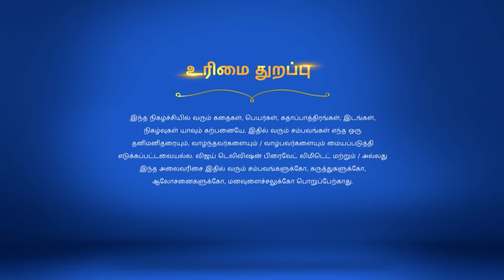Saravanan Meenatchi 07/13/17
Saravanan Meenatchi!
Meenatchi's Good Luck Kiss
Meenatchi kisses Saravanan and wishes him good luck. Saravanan and Muthazhagu arrive at the competition venue with their families.